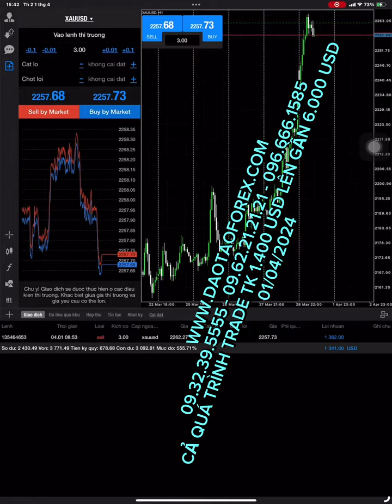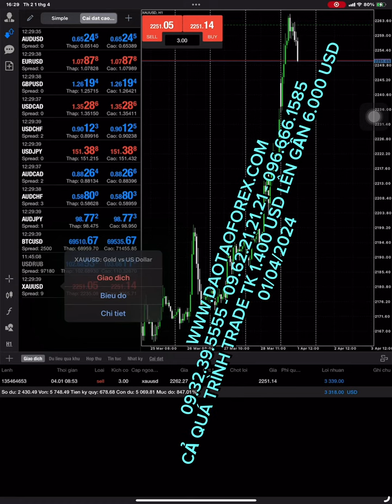THỰC TẾ NHƯ TRẦN QUỐC MINH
Nhiều kẻ đã ngu xong còn khoái nói, bản thân đã không am hiểu và giao dịch Forex được, những vấn cứ cố nói như đúng rồi phải bám vào xu hướng để giao dịch, cũng như xu hướng trên thị trường Forex này mới là bạn, còn đánh ngược trend hay ngược xu hướng, hay tại sao toàn giao dịch Forex người xu hướng vậy thế mới là chuyện quá buốn cười cho những kẻ mở mồm và là xu hướng, há miệng ra là trend với sóng, song thực tế thì sao mục đích của nhà đầu tư Forex là giao dịch hiểu, và nhìn nhận rõ rủi rõ để làm sao tạo ra giá trị cho chính bản thân mình.
BIẾM ĐỘNG TRÊN THỊ TRƯỜNG FOREX CHÍNH LÀ GIÁ TRỊ CỦA NHÀ ĐẦU TƯ THÀNH CÔNG
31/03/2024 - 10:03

Bọn ngu đánh theo xu hướng vậy kêu bọn đó cho nhà đầu tư Forex xem rõ lệnh và toàn bộ lịch sử giao dịch Forex của chúng, đang đánh theo xu hướng trên thị trường Forex đi, toàn để giá đi rất xa và chỉ về quá khứ trên trading view hay quá khứ rồi gáy như đúng rồi, chứ thực tế bọn trade mõm hay giao dịch Forex mồm chúng có chia được ra đâu, thế nên toàn dùng mõm để nói về quá khứ trên biểu đồ là giỏi.

Còn bọn ngu không giao dịch Forex được, hễ mở mồm và há mồm ra la nói như đúng rồi: Xu hướng trên thị trường Forex thế này hay thế kia, trend và như vậy và thị trường Forex phải thể kia thế nọ, vậy thực tế thì sao, đã đánh được và hiểu được để giao dịch Forex đem được tiền về cho chính bản thân chưa, mà ở đó gáy như đúng rồi vậy, đó mới là thứ cần nhìn nhận!

Đấy bám xu hướng để làm bạn, giao dịch Forex phải theo xu hướng mới có lời, trend thế này sóng thế kia vậy tại sao toàn lũ gáy mõm dùng mõm để nói như đúng rồi trên trading view và chỉ trên quá khứ, đem thực tế lệnh trên chính tài khoản Forex của bản thân và lịch sử giao dịch Forex của chính bản thân ra chứng minh và dẫn chứng đi, thì lũ ngu và bọn trade mõm giao dịch Forex mòm này im re!

Xin mời cộng đồng cùng mọi nhà đầu tư Forex, cùng theo dõi diễn biến giao dịch Forex vào ngày thứ 2 đầu tuần, ngày 01 tháng 04 năm 2024 với những diễn biến đầy biến động, thầy Trần Quốc Minh lại dùng tài khoản Forex của mình, để chứng minh thực tế chia sẻ Forex đến cộng đồng cùng mọi nhà đầu tư Forex thấy rõ thực chiến Forex đầy hiệu quả của thầy trần thị trường Forex này.
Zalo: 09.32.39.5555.